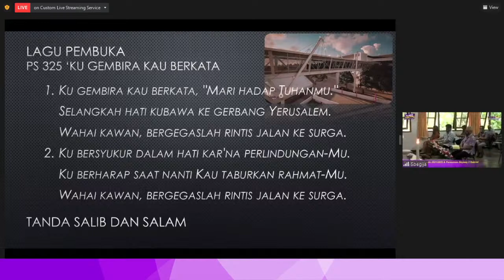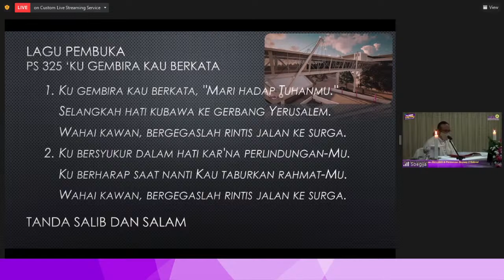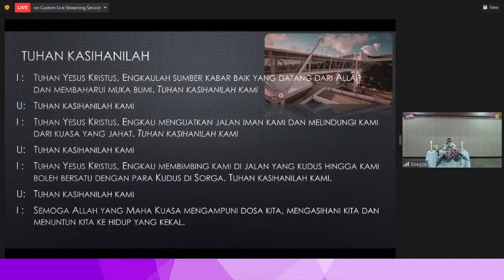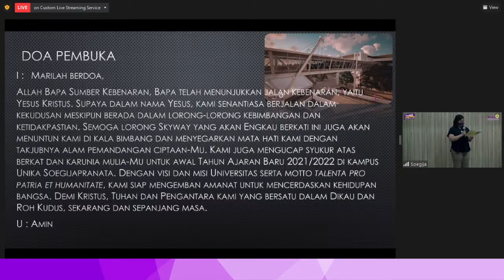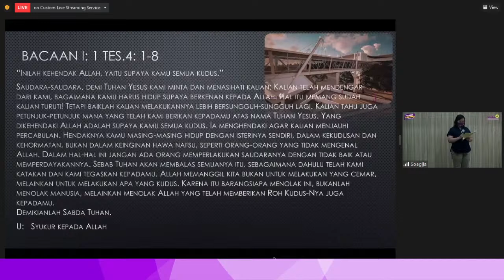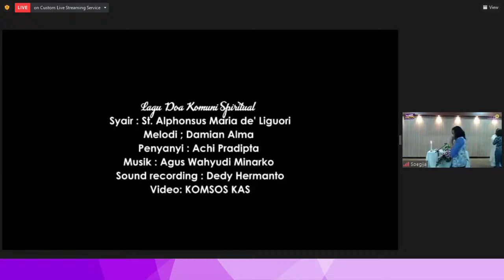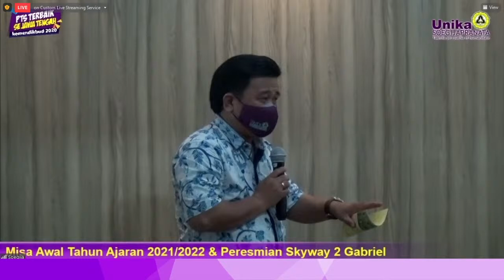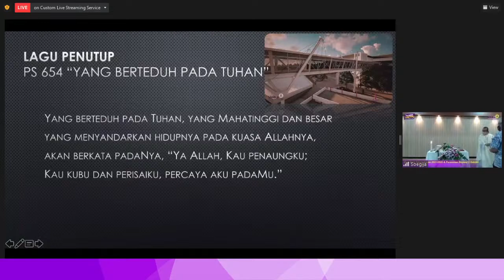MISA PEMBUKAAN TAHUN AJARAN BARU 2021-2022 UNIKA SOEGIJAPRANATA| PEMBERKATAN SKY-WAY GABRIEL| Arsip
Misa Jumat Campus Ministry 27 Agustus 2021 dengan intensi utama Pemberkatan Sky-Way dan Pembukaan Tahun Akademik 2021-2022
@Aloys Budi Purnomo TV